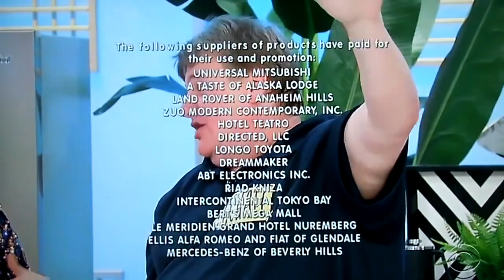The Price is Right | Showcase Results,Ending & Credits | 5/30/2019